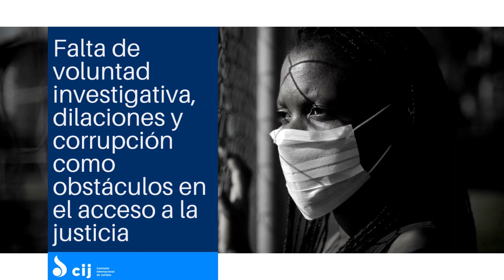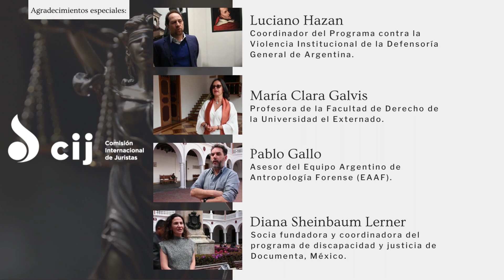Falta de voluntad investigativa, dilaciones y corrupción como obstáculos en el acceso a la justicia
La Comisión Internacional de Juristas (CIJ) habló con varios expertos y expertas sobre los desafíos que existen cuando los responsables de graves violaciones a los derechos humanos son actores estatales.